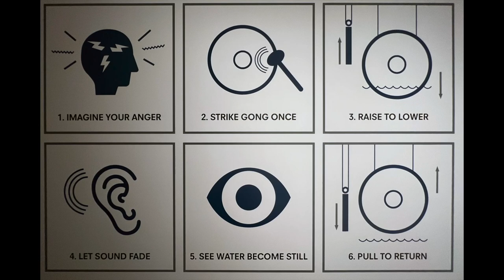Rubin Museum of Art - Gong'ing :)